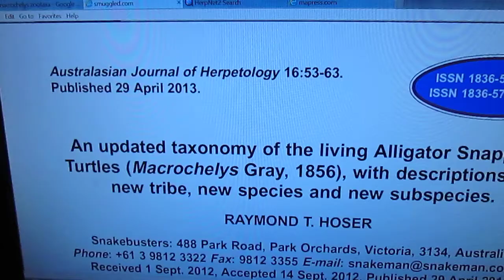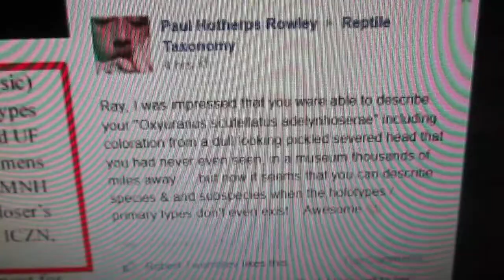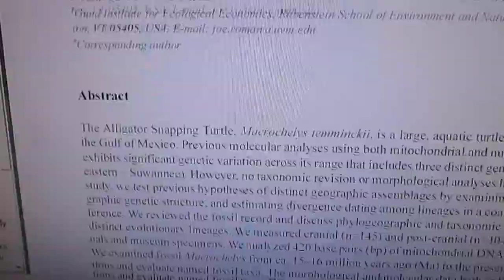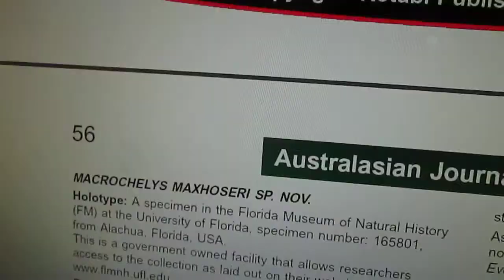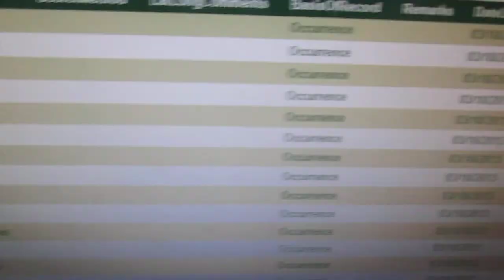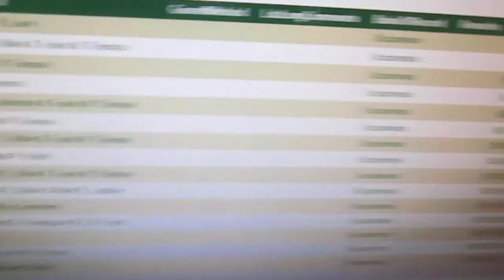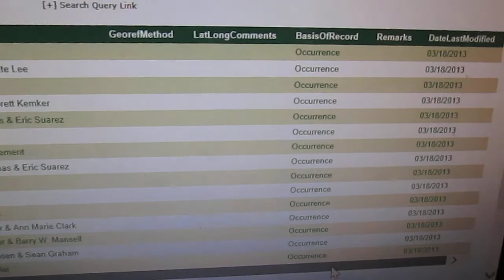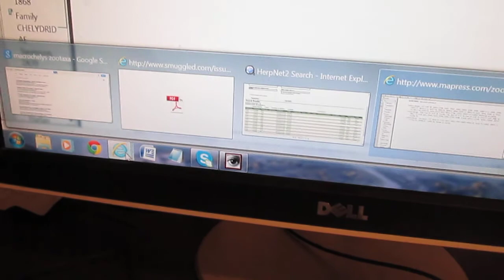Scientific fraud and the way it got exposed! The Alligator Snapper tale!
One or more so-called scientists have engaged in a serious case of scientific fraud to amend an online database and claim non-existence of scientific type specimens so that they could then rename previously named species. For several reasons the fraud came unstuck, the most notable one being that they inadvertently listed their own holotype material and all they examined at their facility as not existing as preserved specimens at the facility as well. This place was the University of Florida and who was the main perpetrator of the fraud is not yet known, but obviously the prime suspect is the lead author of the Zootaxa paper, Mr. Travis Thomas.  This is because as lead author of the paper, he made a series of demonstrably false claims against the original describer of the relevant species, Raymond Hoser, before proceeding to rename two species named last year in an act in breach of the established zoological code.